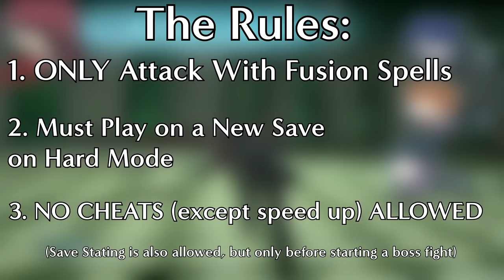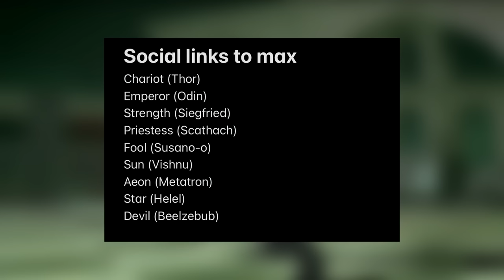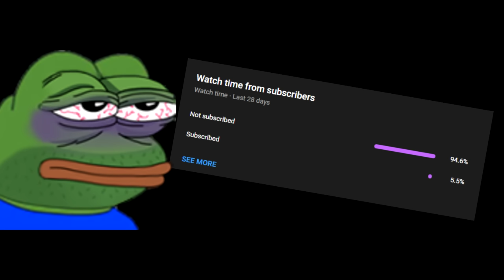Can You Beat Persona 3 While Only Using Fusion Spells?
Today we find out if you can beat Persona 3 with only fusion spells!